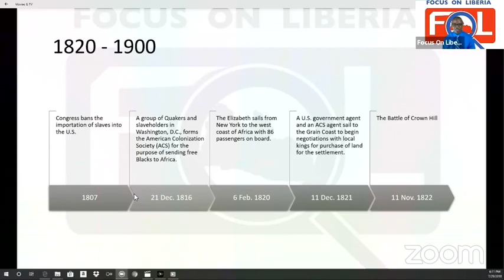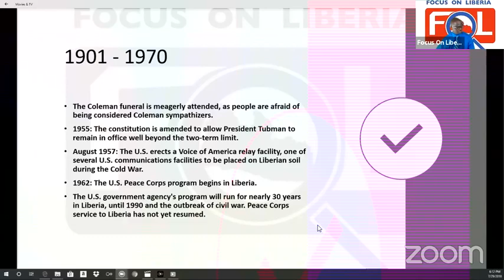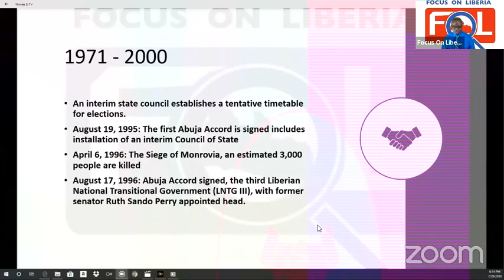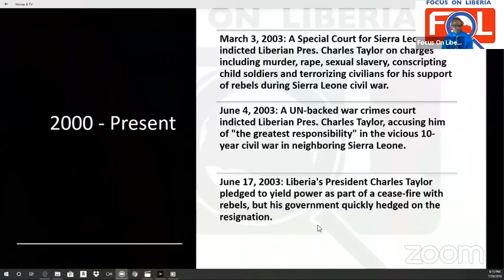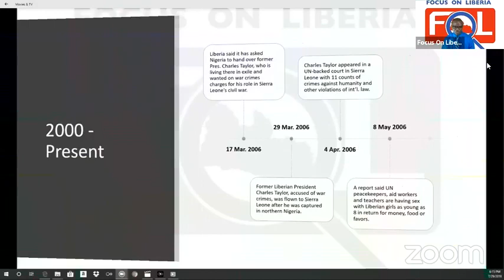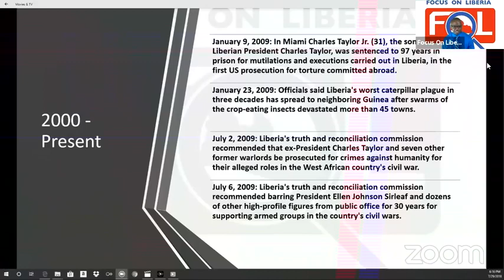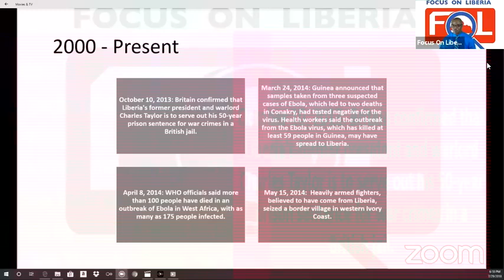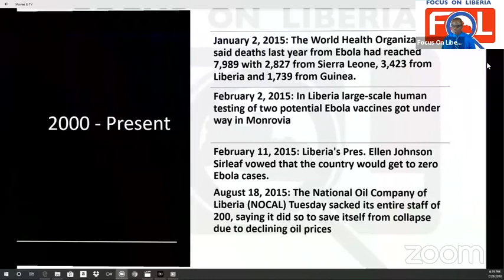Focus on Liberia - Higher Education in Liberia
Higher Education in Liberia with Dr. Syrulwa Somah